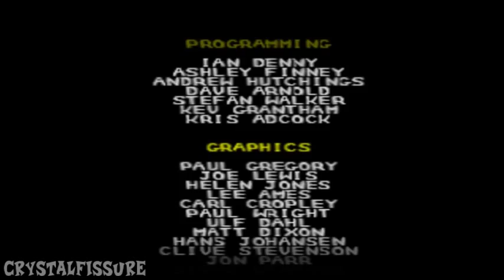The Best of CrystalFissure's Let's Play of 40 Winks [Highlight Reel]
The following video is a huge compilations of funny and memorable moments, as well as random bits of commentary from my Let's Play of 40 Winks for the PlayStation.

Every part of the Let's Play was covered, with a small amount of footage from each level. I hope you enjoy the video!

40 Winks is a platform game developed by Eurocom and published by GT Interactive as for the PlayStation.

The player takes control of either Ruff or Tumble, a brother and sister who are sleeping and trying to free 40 "Winks" from a man named Nitekap and his accomplice, Threadbear. "Winks" are small, white creatures which make dreams, and "Hoodwinks", which are green and of a similar size are what are responsible for any nightmares.

Throughout the game, the player can collect moon-shaped tokens, which are used to scream at dreamy apparitions, and Z-shaped tokens, which stop the player's character from waking up. Floating cogs are also collected to open doors, and in each of the three levels in each world, collect four dream keys to be placed on the clock face, in order to challenge the boss, before moving on to the next world.

The character travels through dream worlds (Nightmare, Underwater, Space, Prehistoric, Castle, and Pirate). The player can also transform into various types of beings: Caveman, Robot, Jester (Ruff only), Fairy (Tumble only), and Ninja.